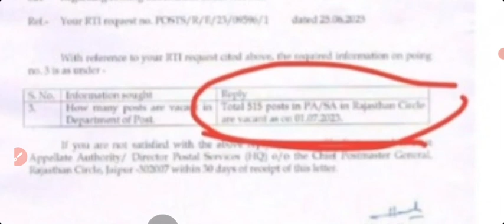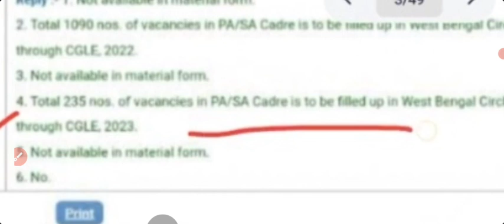SSC CGL 2023 Vacancy increment notice🤗